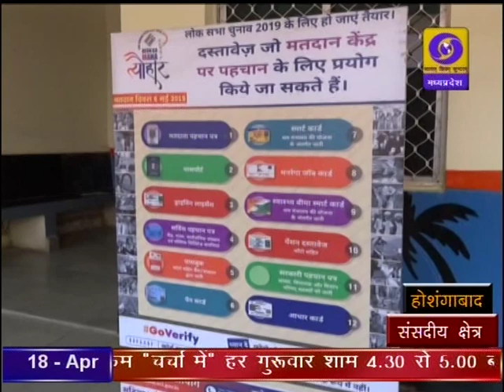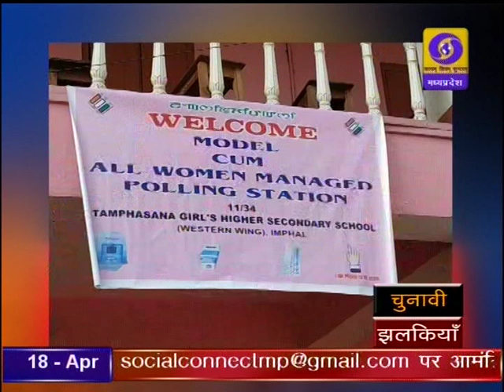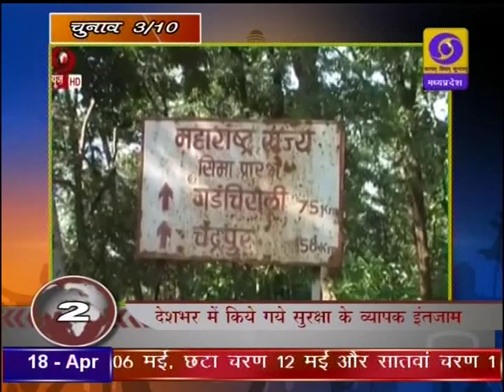DD News Madhya Pradesh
लोकसभा चुनाव से जुड़ी हर खबर देखिये जनादेश-2019 में सोमवार से शुक्रवार शाम 7.30 से 8 बजे तक सिर्फ दूरदर्शन मध्यप्रदेश पर। दूरदर्शन मध्यप्रदेश आप तक पहुंचाता है राजनीति, समाज, संस्कृति, खेल एवं समसामायिक गतिविधि से जुड़ी हर ताजातरीन खबरें। हर जरुरी एवं सटीक खबर से बाखबर रहने के लिये देखते रहें दूरदर्शन मध्यप्रदेश।